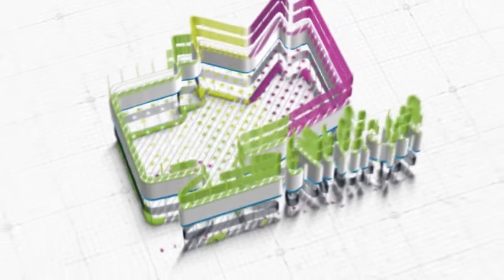GEMA MUHARRAM SMAIT AULIYA, BANGKITKAN SPIRIT HIJRAH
Momen pergantian tahun baru Islam 1442 H kemarin membangkitkan spirit hijrah bagi siswa SMAIT AULIYA. Dimeriahkan dengan adanya perlombaan seperti MTQ, sari tilawah, poster Muharram, percakapan bahasa Arab, adzan, cerdas cermat dan ceramah, menambah motivasi siswa untuk mempelajari dan menerapkan nilai - nilai keIslaman lebih baik lagi.

"Bulan Muharram adalah bulan yang istimewa. Di bulan ini siswa diajak untuk rajin melakukan amal saleh dengan kegiatan - kegiatan yang mengasah ilmu pengetahuannya tentang Islam. Semoga siswa bisa istiqomah mempraktekkannya dalam kehidupan sehari - hari." Ungkap Bapak Caisar Haisy Kepala SMAIT AULIYA

Make spirit of hijrah to your new life adventure

Informasi:
WA (SMP) : 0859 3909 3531
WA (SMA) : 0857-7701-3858